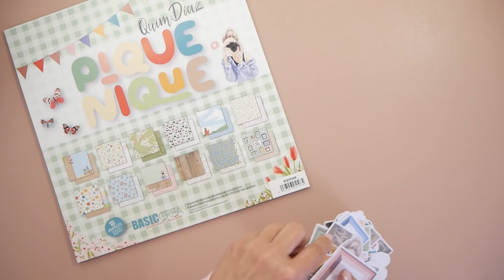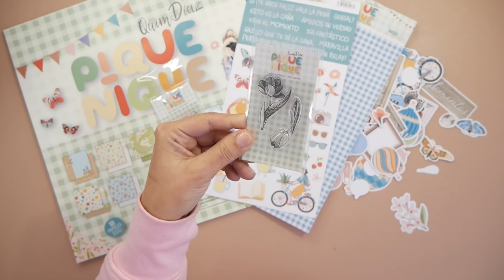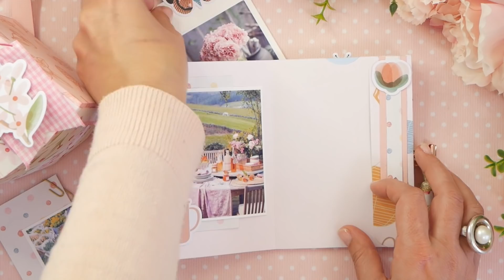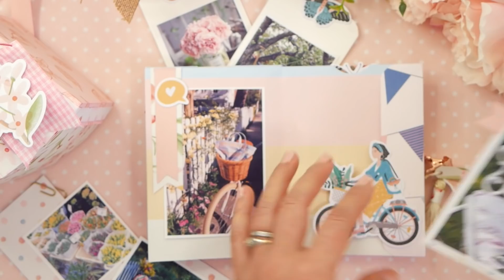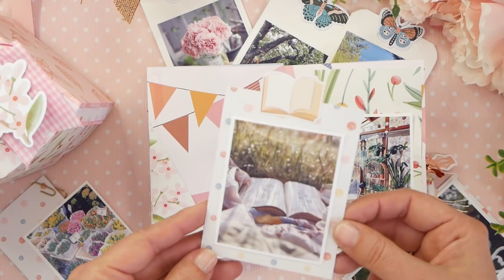Cesta de picnic de papel y álbum de scrapbooking a conjunto. ¡Precioso y muy fácil!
¡Bienvenidos a un nuevo tutorial de scrapbooing! hoy vamos a hacer una preciosa cesta de picnuic de papel con un miniálbum a juego perfecto para primavera. Para hacer este tutorial he usado la nuevo colección Pique Nique de Quim Díaz que es preciosa. ¡Espero que te guste y te animes a hacerlo! Es muy fácil :)